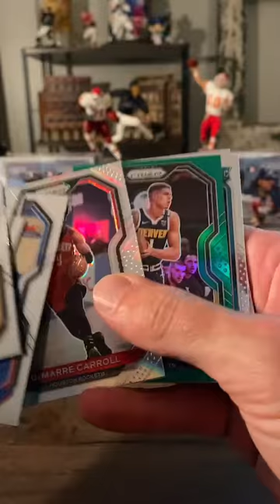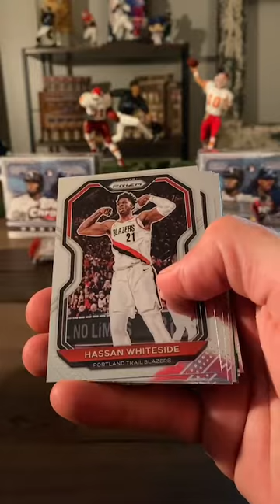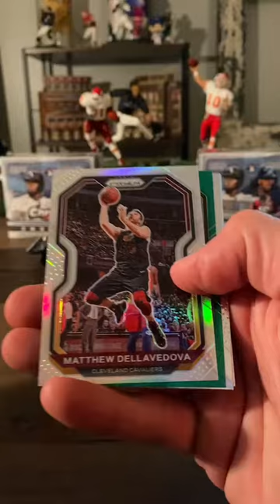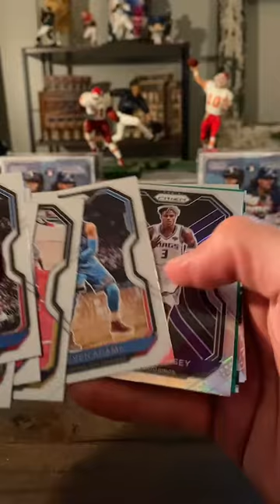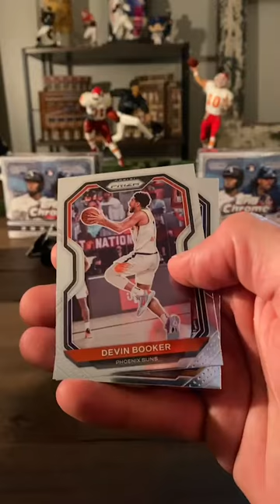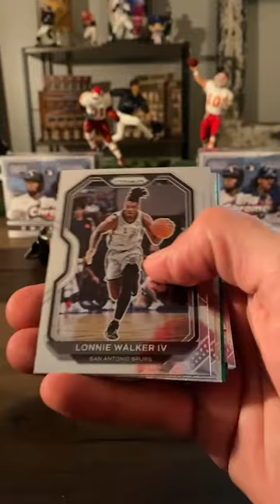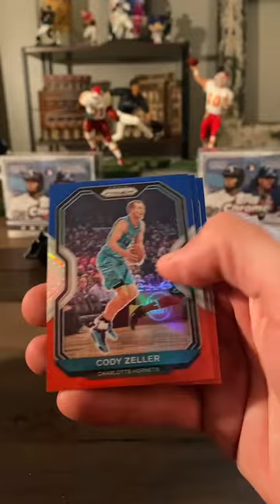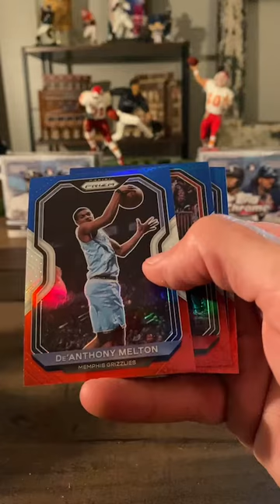2020-21 Prizm basketball cello 10 pack break w/ BitClout Breakers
eBay break 9/27/21